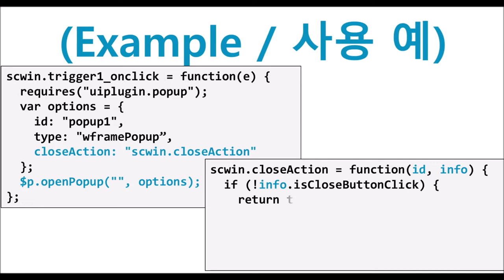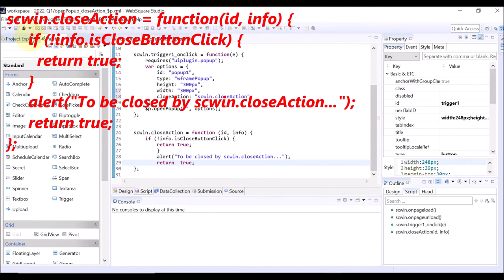$p - openPopup() & options.closeAction | WebSquare5 - Quick Guide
00:00 Introduction
00:07 Goal
00:16 Usage
00:41 DEMO
01:22 End of DEMO

Define a function to be called upon the closing button (X) being clicked.

Related API
    openPopup() - options.closeAction